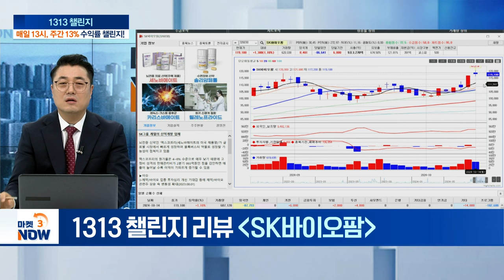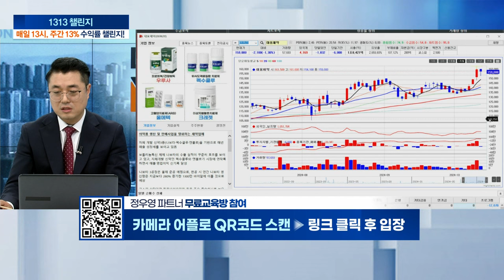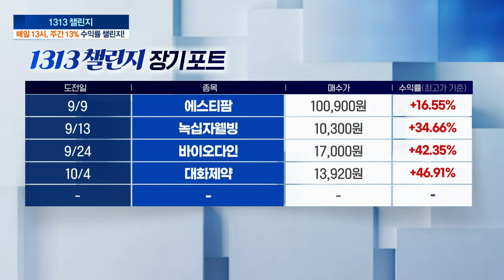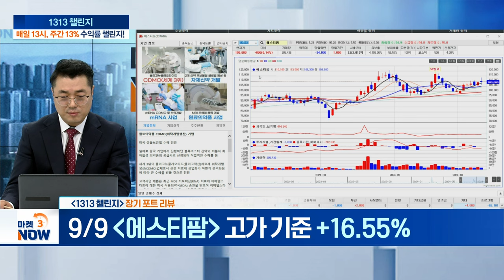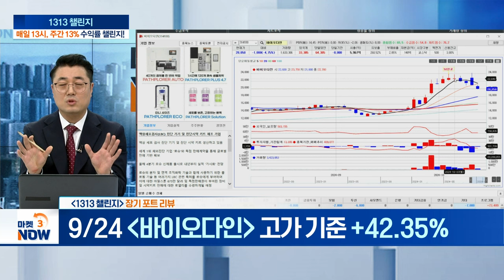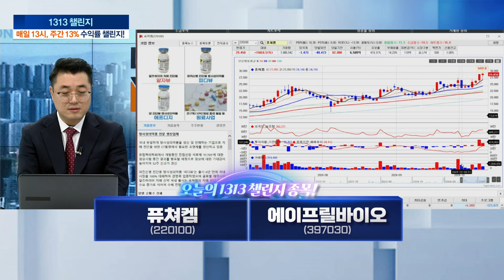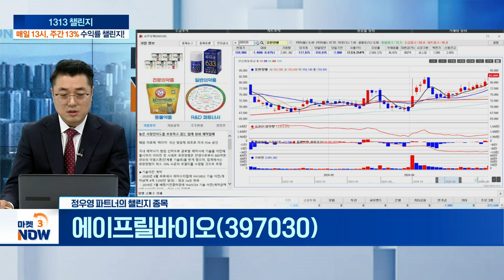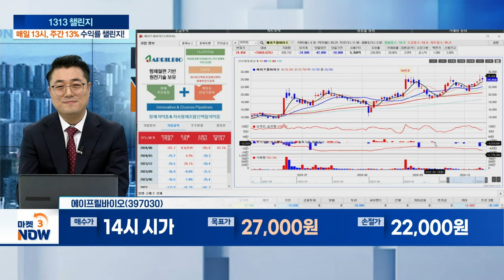퓨쳐켐, 에이프릴바이오 [1313 챌린지] | Market Now 3 (20241014)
퓨쳐켐(220100)
- 유증·CB로 130억 조달... 방사상의약품 치료제 개발
- 전립선암 치료제 'FC705' 2상 임상 시험 주목
- 유럽핵의학회 참가... 'FC705' 임상 중간 결과 발표

에이프릴바이오(397030)
- 2분기 영업익 182억... 상장 2년 만에 흑자전환
- 기술수출 2건으로 누적 계약 규모 약 1조 2천억
- 3분기 기술료·마일스톤 수령... 실적 성장 기대↑